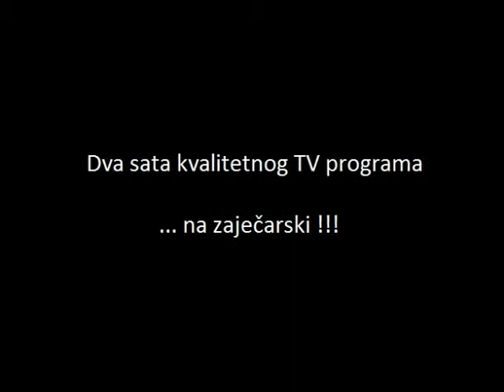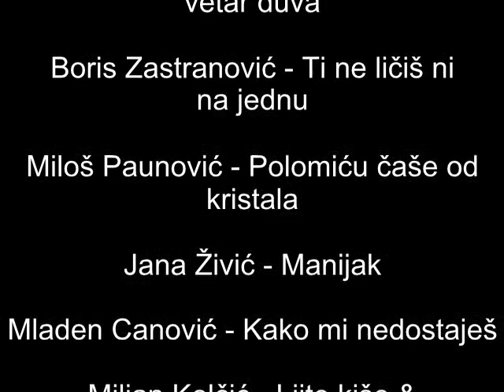Zaječar - Dva sata kvalitetnog TV programa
Mala zajebancija priređena za "Srpsku" novu godinu, 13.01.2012., u Omladinskom Centru u Zaječaru